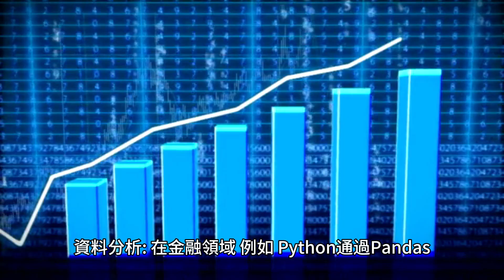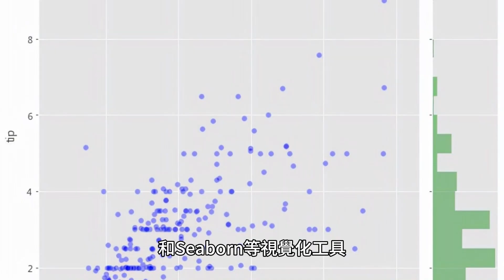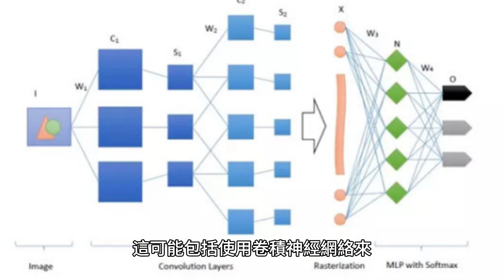學了python可以用在哪?